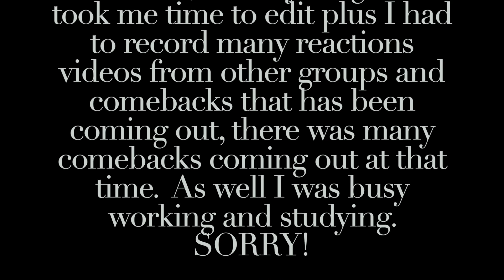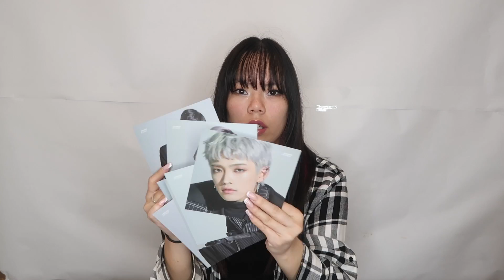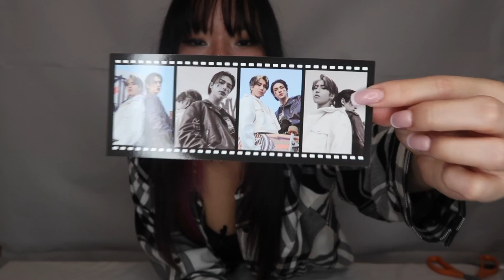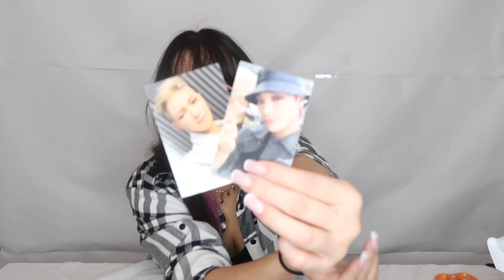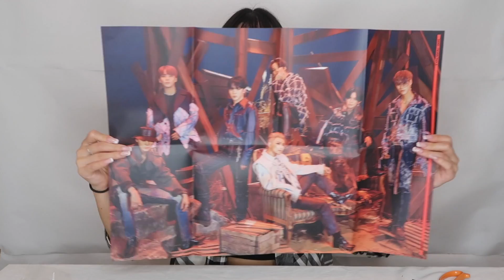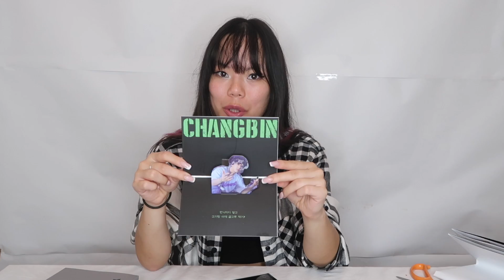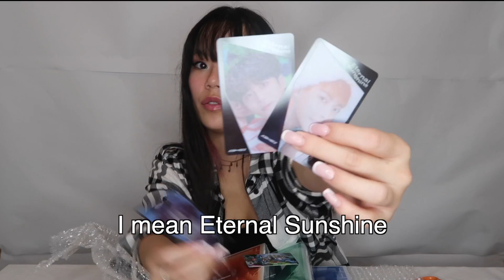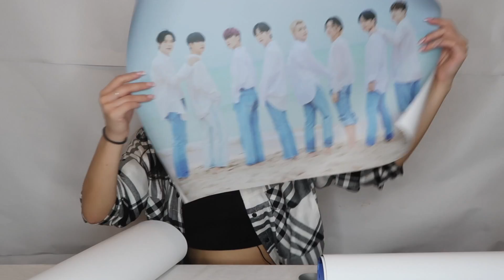HUGE KPOP HAUL | Finished my Ateez album collection*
This video has been recorded at the end of October 2021. I'm sorry that I published it now, I didn't have time to edit it sooner, it´s very long so it took me time to edit plus I had to record many reactions videos from other groups and comebacks that has been coming out, there was many comebacks coming out at that time.  As well I was busy working and studying. SORRY!

Have you enjoyed the video?

Intro - 0:00
Unboxing - 0:40
Ateez | Action to Answer A ver. - 2:04
SKZ | Go Live - 5:25
Ateez? | 0: Fever part 3 - 9:22
Ateez | 0: Fever part 2 - 10:39
SKZ | Noeasy (LE) - 20:55
Ateez | 0: Fever part 3 - 29:39
Outro - 35:15